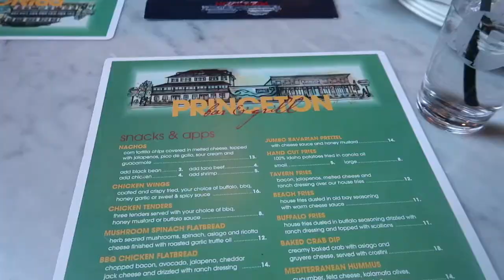my college spring break!! | vlog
a few days in my life with friends on spring break!

about me!
hi! my name's Emma and I'm a junior in college at the University of Scranton studying psychology. I make vlogs, lifestyle, and college videos and I love to share my experiences with everyone who watches my videos! if you like my content, subscribe, like, and comment to join our little family :)